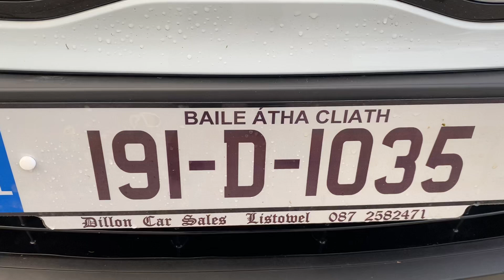23 June 2023